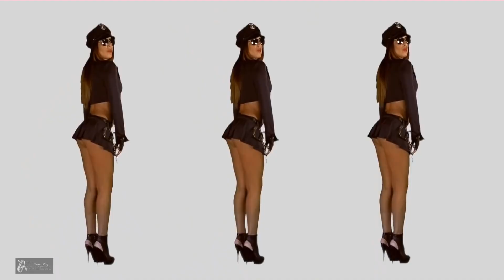ВОТ ЭТО ПЕСНЯ👍НЕ ЖУ ЖУ🤣 COOL)😎MUSIC Три четыре пять (мужичок-червячок) Гр. Подъем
друзья прошу зайти  другие мои каналы